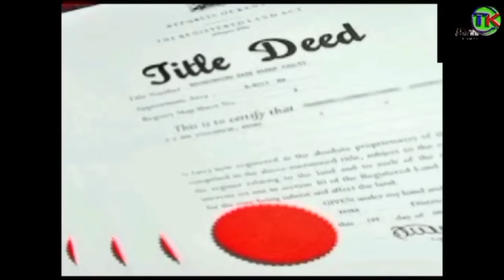The wedding will not take place as long as I am alive. wapewe ruracio Yao na wasahau na mjukuu wangu